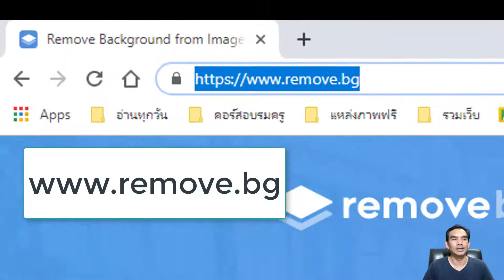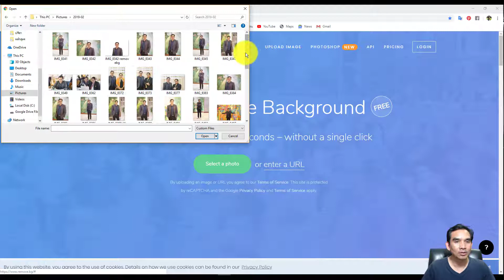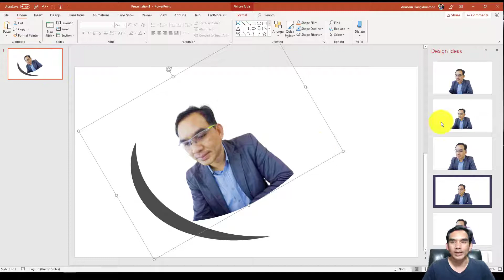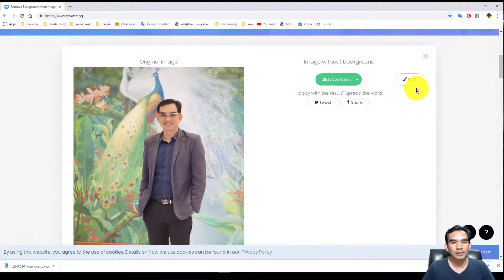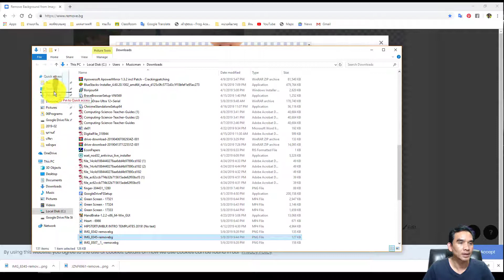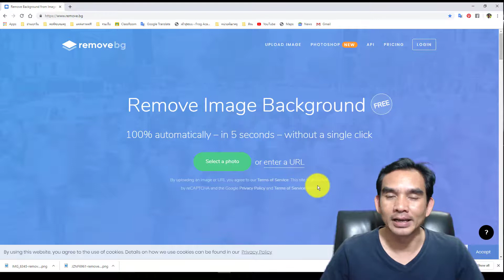การเอาพื้นหลังรูปภาพออกง่ายที่สุดใน 3 โลก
ติดคามความรู้เพิ่มเติมได้ที่